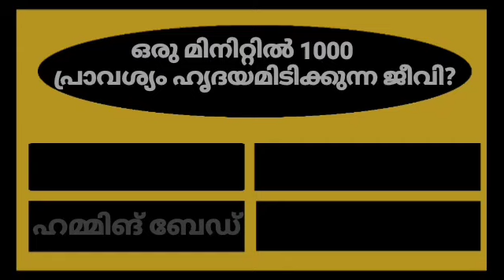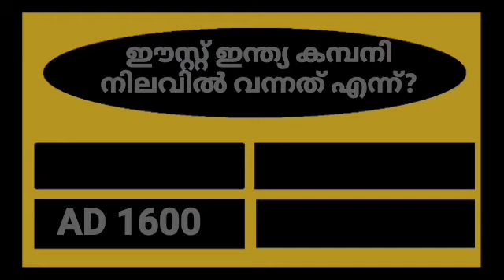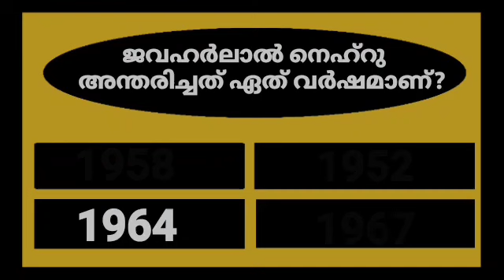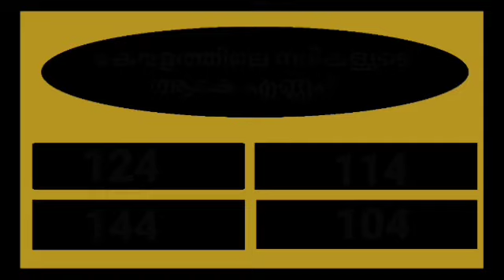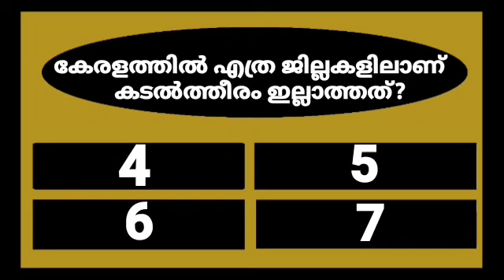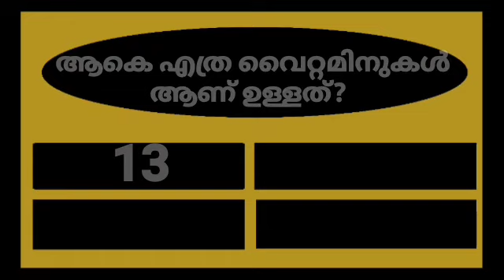GENERAL KNOWLEDGE/QUIZ/CURRENT AFFAIRS/PSC EXAM QUESTIONS/QUESTIONS AND ANSWERS 💯👍